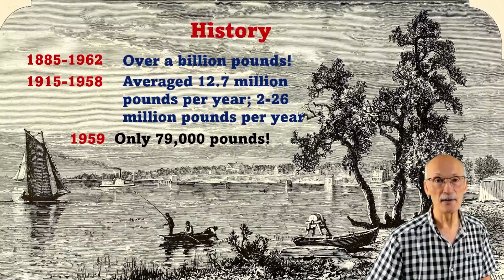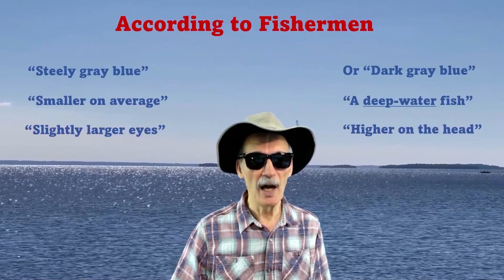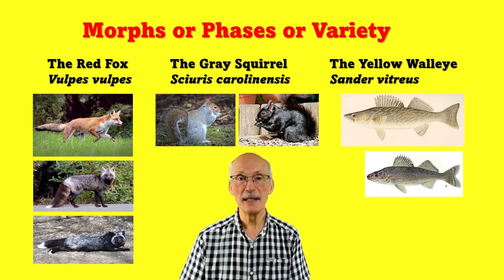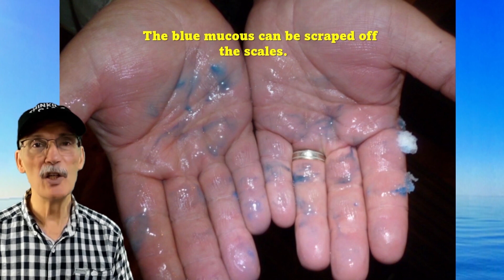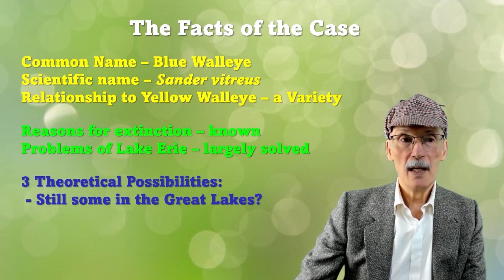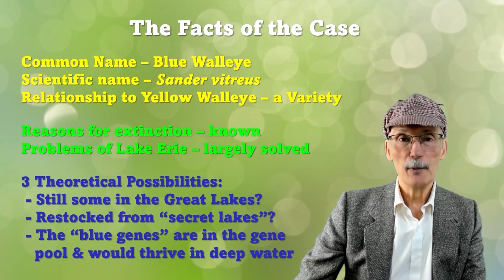THE CASE OF THE MISSING BLUE FISH!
What happened to the mysterious Blue Walleye of Lake Erie - a once-abundant fish with many confusing pseudo-names? Is it extinct, in hiding or  in disguise? Sightings in unexpected places have been reported but could this be The Real Blue Walleye of Lake Erie or an imposter?

NEWS
Oct 3/23 - Since posting this video I have been hearing and reading about more blue-coloured walleyes being caught in Northern Ontario; photos I've seen so far appear to be blue-coloured Yellow Walleyes with white tips on their anal and caudle fins. Some fishermen say that their fish did not have blue mucous - which is very interesting. In two cases, people mentioned that the meat was actually blue. Blue meat occurs rarely in fish and in some cases can be attributed to a bile pigment called "biliverdin". I'm not saying that "biliverdin" is the cause in the cases above; I'm just reinforcing the idea that blue meat does occur in fish (rarely) and at least one explanation has been given for this.
Dec 13/23 - Aha, I found an article that stated that the same "sandercyanin" that causes mucous to appear blue on some Yellow Walleyes can sometimes be found in the flesh of the fish - so that may account for the "blue meat" that fisherman are (rarely) reporting when catching blue-coloured walleyes in northern lakes.